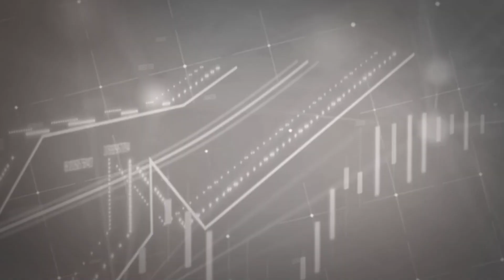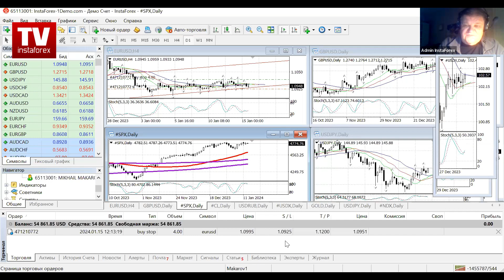Форекс-прогноз: Торговый план на 15 — 19 января 2024. Вебинар Михаила Макарова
Важные события прошлой недели:

1. Итоги прошлой недели - инфляция и занятость.
2. Геополитика и бюджет США
3. Рынок США - остановка на максимумах
4. Кризис в Азии и мировое судоходство
5.  Начались выборы в США
6.  Состояние EUR/USD